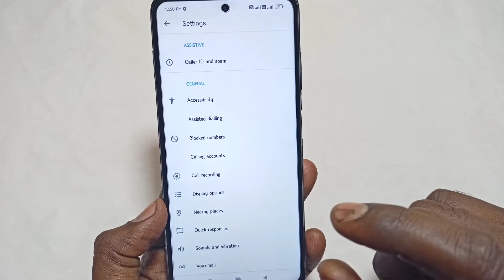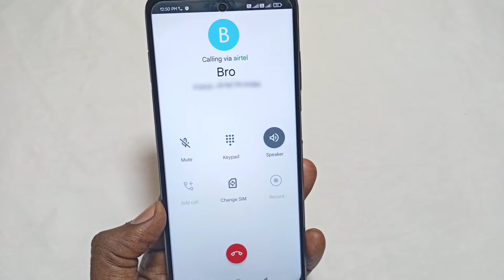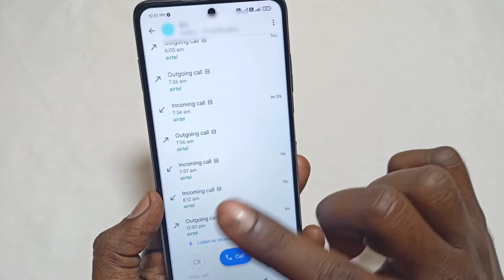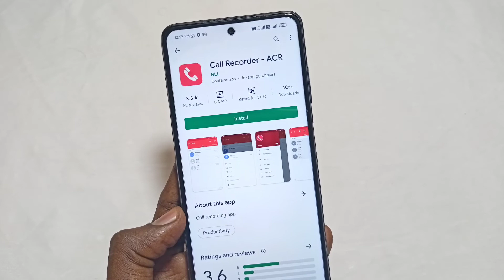poco mobile call recording setting | poco mobile me call recording kaise kare | call recording sune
🔥☞ 𝗛𝗲𝗹𝗹𝗼 𝗗𝗼𝘀𝘁𝗼𝗻 !!!

Aaj ki is video me maine aapko bataya hai poco ke kisi bhi phone me call recording kaise kare or sune without Announcement google dailer

Your Queries -:
poco mobile call recording setting
poco mobile me call recording kaise kare
Poco mobile me call recording kaise sune